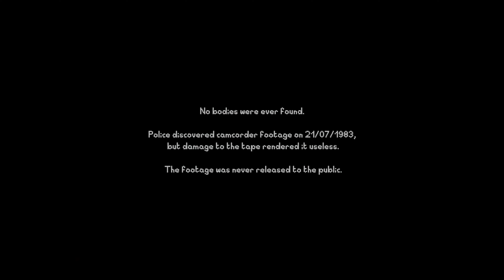Something in the Well | All Endings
Join me as we go into an abandoned well to look for our missing dog...what could go wrong?